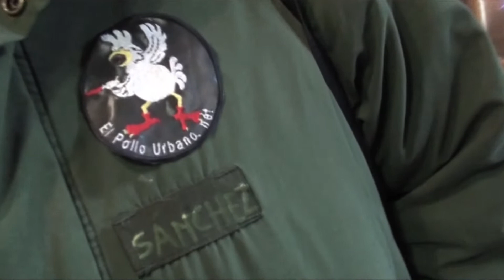Dionisio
Soulscapes
is an Art Project by JJ Beeme

Filmed in
La Magdalena-Zaragoza

The Freak Fandango Orchestra - El Mariachi